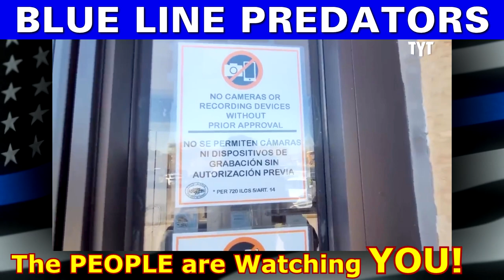Auditor Vs Police Officer Corruption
Auditor wins another case in Court while Corrupt government officials try to deprive Citizens of their rights and access to Public Buildings.

We the PEOPLE need Law Enforcement that is a member of our Community and understands the importance of the U.S. Constitution - Not more Blue Line Sociopaths.

Original Video...

Amnesty International